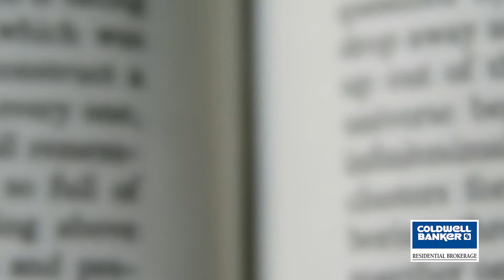Communication - Berks County Agent David Hinkel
Communication - Berks County Agent David Hinkel. Please enjoy the video.